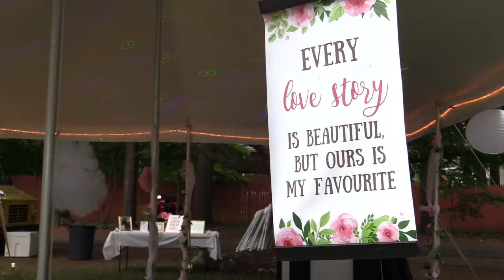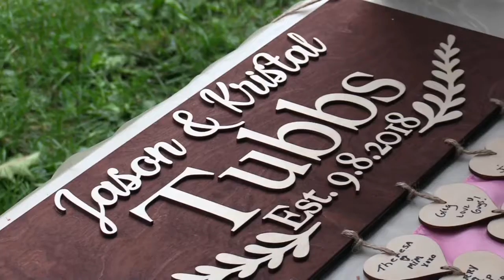Jason + Kristal Wedding Highlights 09/08/18